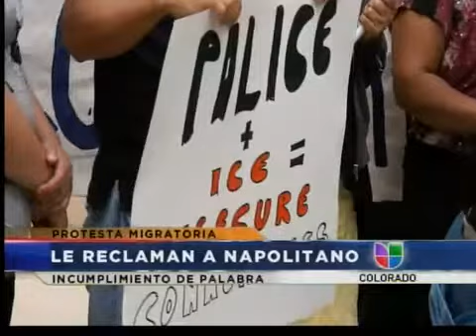Protesta migratoria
Familias hispanas levantaron sus voces una vez más alrededor del país en contra de las deportaciones y la separación familiar.